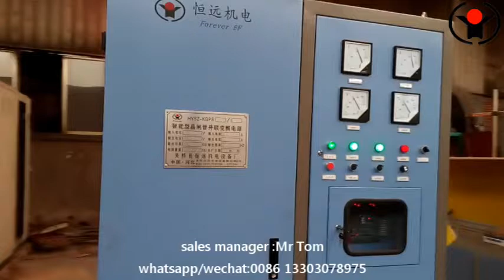induction heating furnace forging of square billet